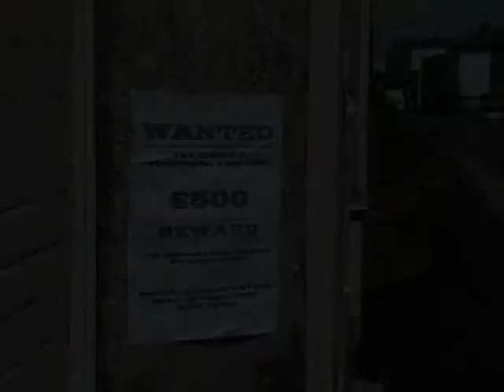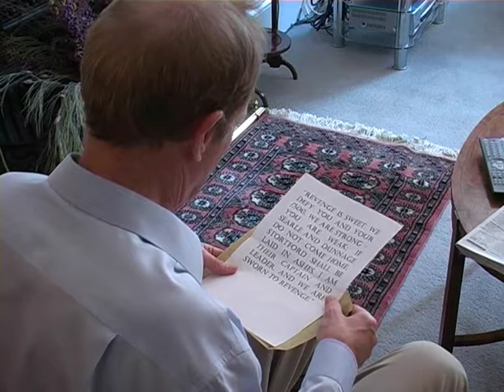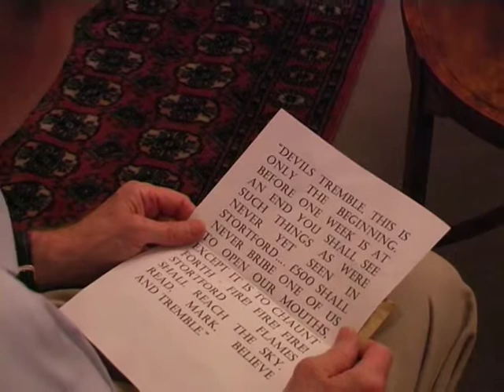Bishop's Stortford in Film - Drama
I DID NOT PRODUCE THIS VIDEO
(Just uploading to share with friends.)